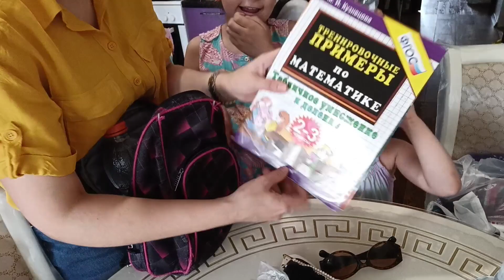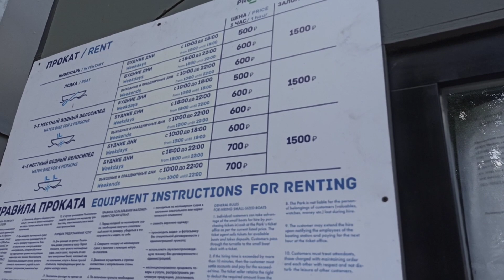Piknik Vloqu🍀İSTİ vurdu🏜️ QAYIQ GƏZİNTİSİ⛵Tətil tapşırıqları